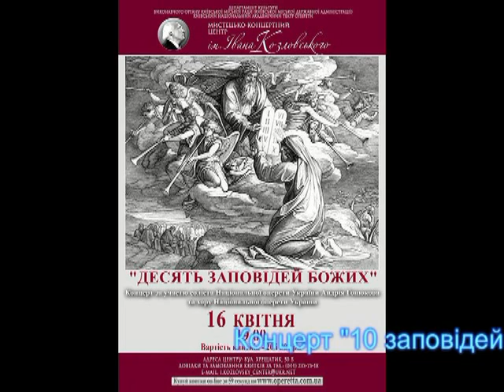"Да исправится молитва моя" (Жертва вечерняя). Музика П.Чеснокова.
Концерт "10 заповідей Божих" у МКЦ ім. Івана Козловського. Київ.
16 квітня 2014 року.
Музика П.Чеснокова "Да исправится молитва моя" (Жертва вечерняя). Соліст - Андрій Гонюков. Хор Київського національного академічного театру оперети.
Хормейстер - Ігор Ярошенко.